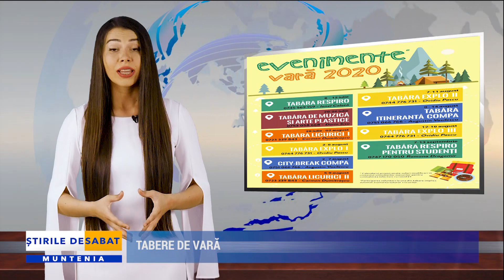Stirile de Sabat, editia 147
Program de știri din viața Bisericii Adventiste de Ziua a Șaptea, pregătit și difuzat de Conferința Muntenia.